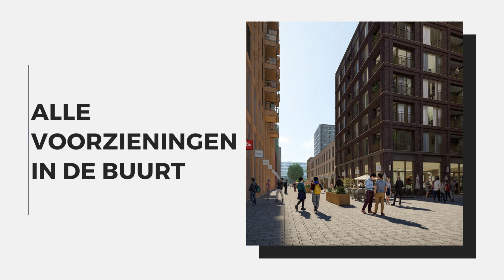40 huur appartementen in Osdorpplein, Amsterdam Nieuw West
Nieuwe energie op een prachtige locatie. Dit is dé plek waar The Hub Apartments het stralende middelpunt van het vernieuwde Osdorpplein in Amsterdam wordt. Midden in het Osdorpplein komen 40 huurappartementen en vormt zich dé plek waar je wilt wonen, werken, winkelen, uitgaan en ontspannen. Je huurt hier vanaf circa €1.320,- per maand (excl. servicekosten). Schrijf je nu in of neem contact met ons op.

THE HUB APARTMENTS
Luxe huurwoningen op een geweldige locatie. Hier wordt het levendige stadsleven met winkels, restaurants en een divers cultureel aanbod gecombineerd met rust, ruimte en veel groen. De stedelijkheid van Osdorpplein dat overgaat in de fraaie natuur van het Sloterpark.

The Hub Apartments kent 6 verdiepingen en op de begane grond bepalen winkels en horeca het straatbeeld. In het hart van het complex komen het Stadskantoor en Stadsloket. De 2- en 3-kamerappartementen zijn heerlijk licht vanwege de grote raampartijen tot aan de grond en bovendien heeft elk appartement een eigen loggia of balkon. De wanden en vloer zijn afgewerkt en gebruiksklaar. Wat een luxe! Door de slimme indeling wordt optimaal gebruik gemaakt van de ruimte in de woningen. The Hub Apartments heeft een centraal gelegen trappenhuis met lift en gezamenlijke fietsenstalling op de begane grond. De extra bergingen bevinden zich op de 2e en 3e verdieping.

Prognose oplevering van The Hub Apartments is januari 2023.

THUIS IN NIEUW WEST
Stadsdeel Nieuw-West groeit en bloeit. Met een inwoneraantal dat richting de 200.000 kruipt hoort daar een centrum van formaat bij. En dat krijgt het! Osdorpplein is in ontwikkeling en The Hub Apartments is de spil. 40 huurwoningen variërend in grootte van 47 tot 76 m². Kies uit 2- en 3-kamerappartementen die beschikken over een heerlijke loggia of eigen balkon midden in deze nieuwe hotspot in het westen van Amsterdam.

WAAROM THE HUB:
Moderne appartementen
Eigen loggia of balkon
Centrale ligging
Alle voorzieningen in de buurt
Uitstekend bereikbaar
Naast Sloterplas en Sloterpark
Mogelijkheid gemeubileerd huren
Aangesloten op stadsverwarming
Iedere woning gekoppeld aan 3 zonnepanelen
Zeer energiezuinig
Hoogwaardige Siemens inbouwapparatuur

LOKATIE
De huurappartementen in The Hub Apartments liggen midden in Osdorpplein, direct naast de Sloterplas en het Sloterpark. Dit is stedelijk wonen met alle faciliteiten om de hoek midden in een groene omgeving. Op de fiets ben je binnen 20 minuten op de Dam. Via de nabijgelegen A10 en uitstekende OV verbindingen is de stad in of uit geen probleem.